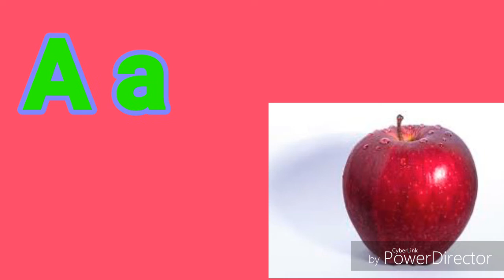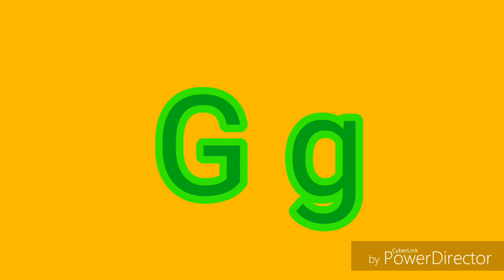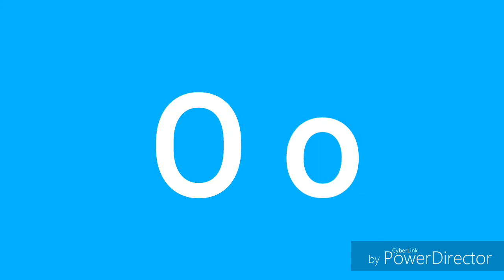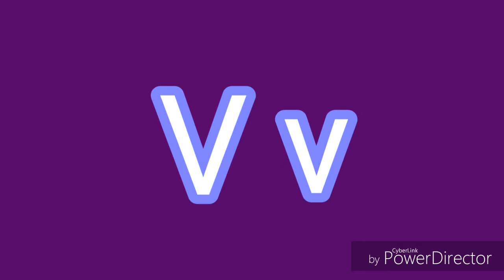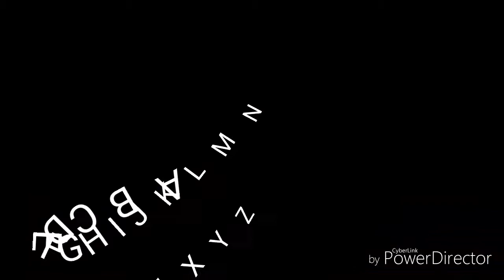Learn the ABC's! Alphabet!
Alphabet with music and pictures